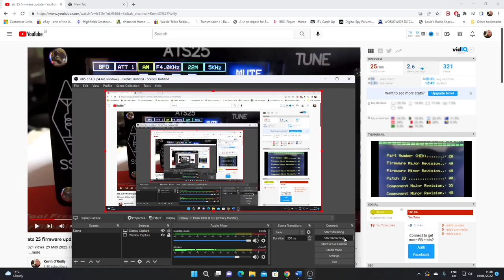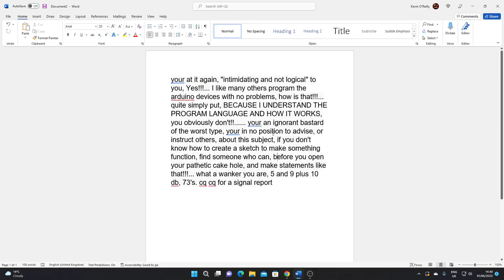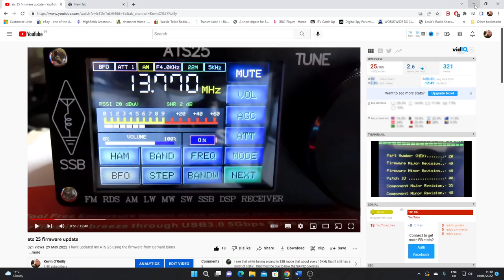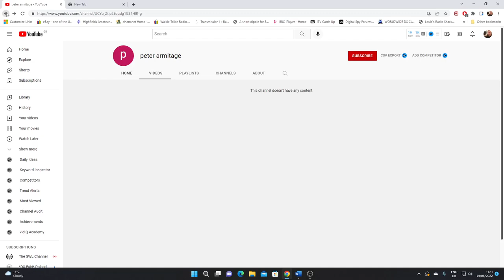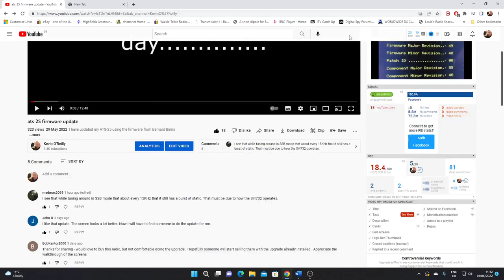Moderate your comments please!!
Well, I have allowed a few "unpleasant" comments through on my videos but no more.
I am happy to be disagreed with, or for mistakes to be pointed out but I am not going to allow insults or bad language in future.
No need for it at all, if you don't like the videos don't watch! If you have knowledge lets share it.

Thanks to all myy supportive subsribers and apologies for the language used in parts of this video.